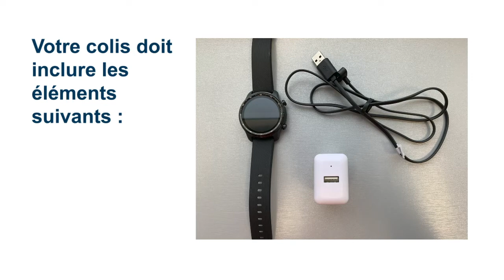Moniteurs de mobilité de l’ÉLCV : Guide de démarrage rapide pour utiliser la TicWatch